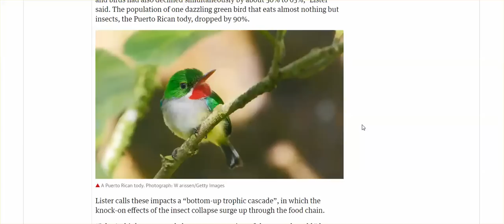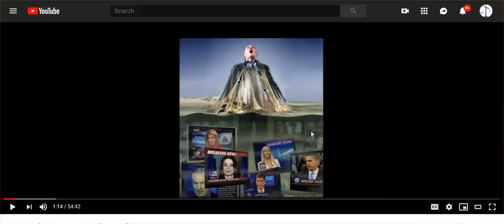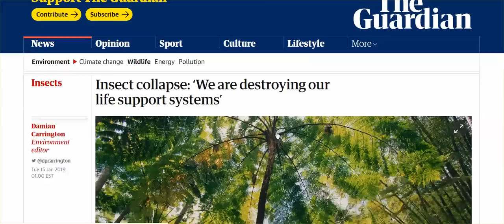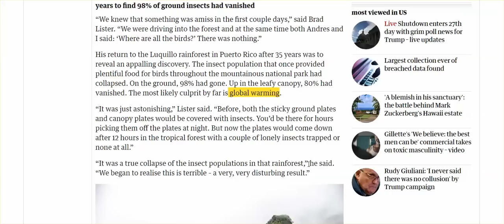Just Talking: Support For What Is Coming Is Critical, Start By Leaving A Comment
Leave your town or county, and state in the comment section, and see if anyone lives near by. Even if you don't need the support right now, you may very well in the near future. But someone may need your support who lives close by.